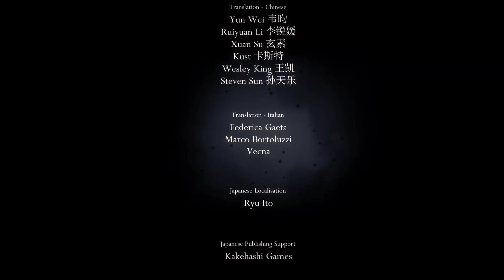Day 435 of posting 5 second of Hollow Knight Pantheon 5 every day until Silksong releases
I was inspired by @Ruby51022